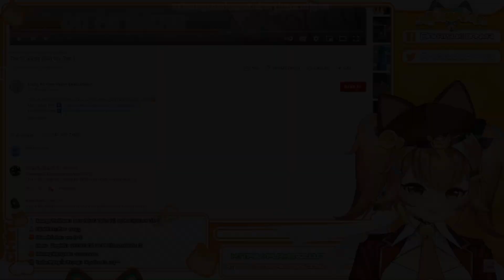Ko-Korega REQUIEM da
STANDO POWAH

Ghé qua group Chúng Tôi Simp Nijigen's Vtuber để giao lưu 😙:
Video được làm bởi:
+Editor:NTP_3523